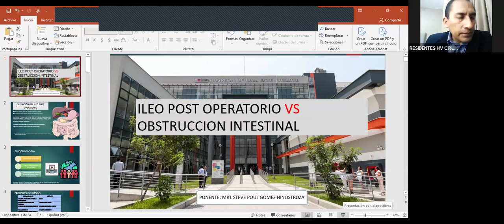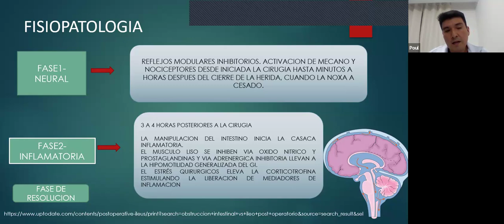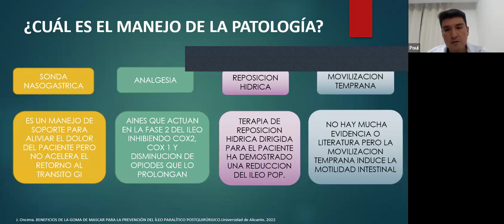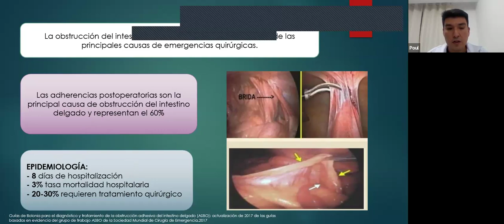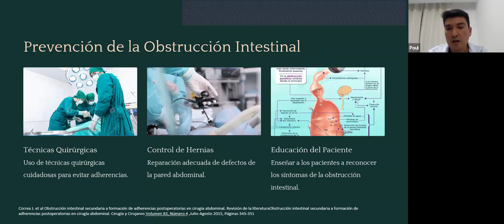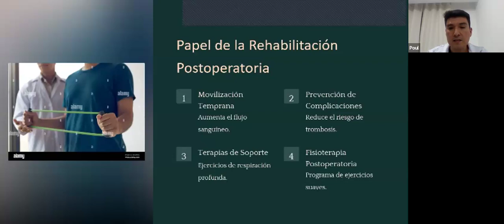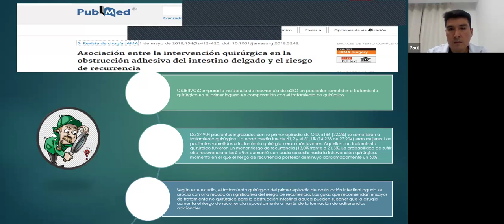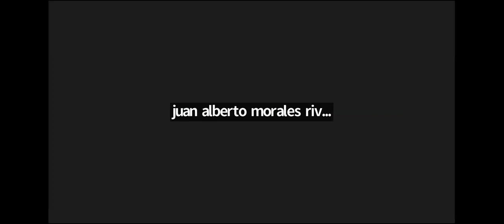ILEO POSTOPERATORIO VS OBSTRUCCION INTESTINAL.- MR DR. STEVE GOMEZ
ATENEO CLINIC QUIRURGICO organizado por el Programa Academico de Residentes de Cirugia General HLEV
Ponente: MR DR. STEVE GOMEZ
Invitado: DR. JUAN MORALES ( HLEV)
Moderador: DR. JOHAN MEDRANO ALVAREZ (HLEV)
Fecha: 29 Nov 2024